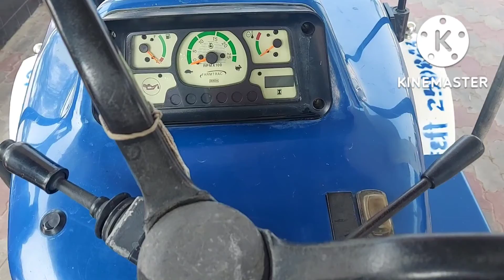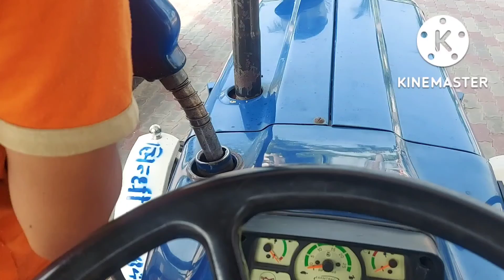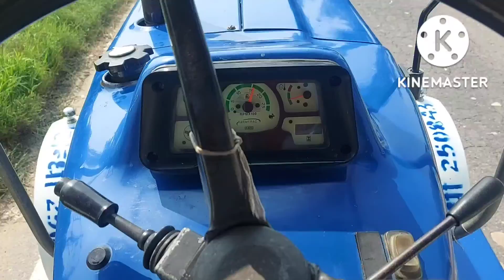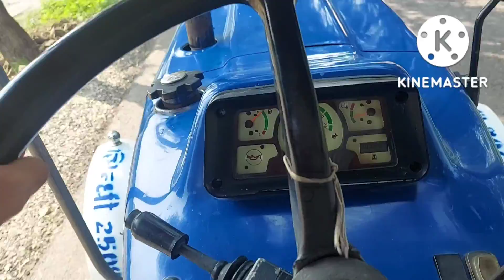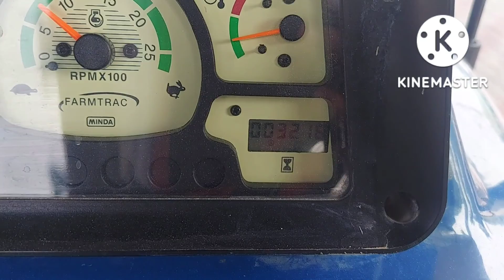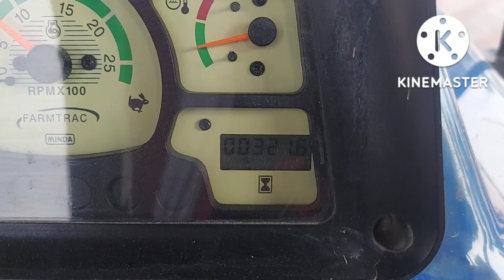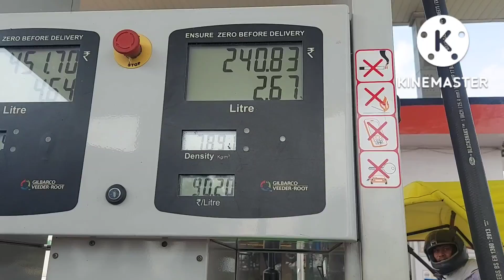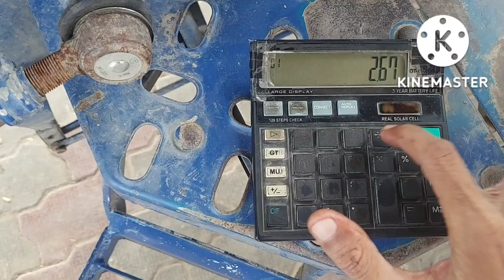240 रुपये के डीजल में मंडी में किया आना जाना फार्मट्रैक 60 डीलक्स ने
240 रुपये के डीजल में मंडी में किया आना जाना फार्मट्रैक 60 डीलक्स ने
Tractor
Tractors
Agricultural Machinery
Off road Vehicle
Farmtrac 60
Farmtrac 60 Dx
Farmtrac 60 Mileage